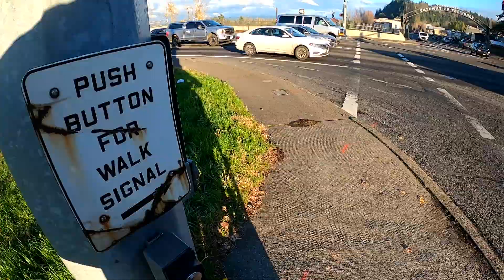PEV Rider Goes EUC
My PEVs:
InMotion V12 EUC (Amazon)
InMotion V5 EUC (Amazon)
GoTrax GXL V2 Scooter (Amazon)

Where To Shop For EUCs & PEVs:
EUCs Only:

Helmet BT Audio (Amazon)
Shoes (Amazon)
Gloves (Summer) (Amazon)
Gloves (Spring/Fall) (Amazon)
Gloves (Winter) (Amazon)
Wrist Guards (Amazon)
Toe Socks (Amazon)
Wrist BT Audio Controller (Amazon)

Thank you. Ride safe and have fun.